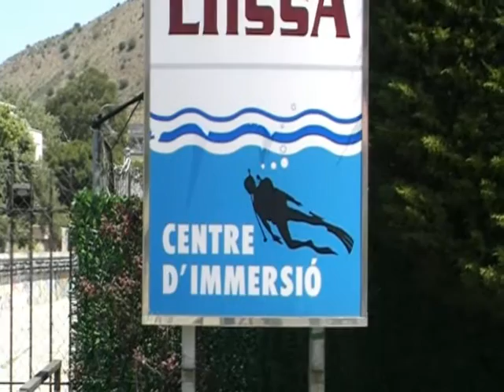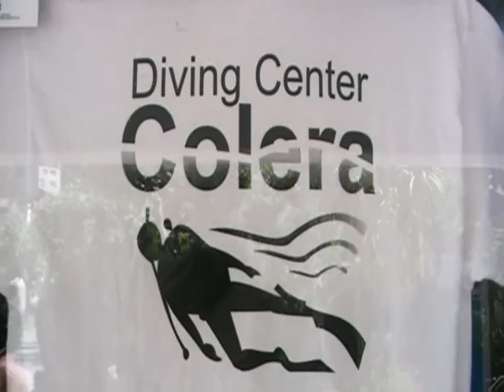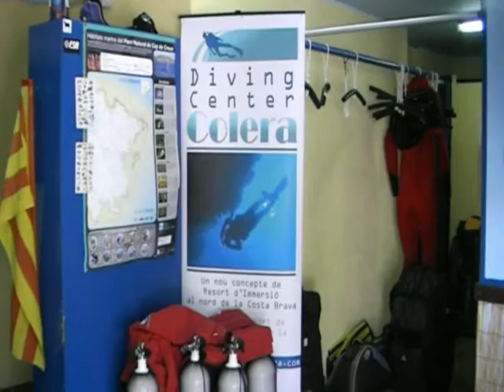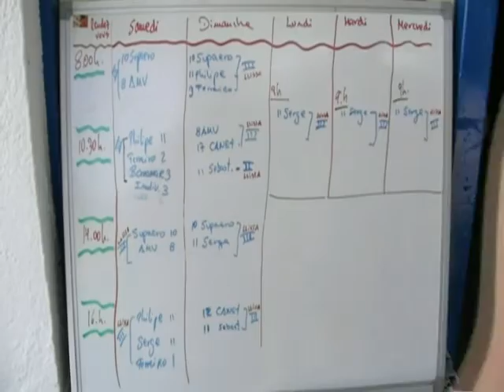Diving Center Colera, San Miguel de Colera, Catalunya, Spain